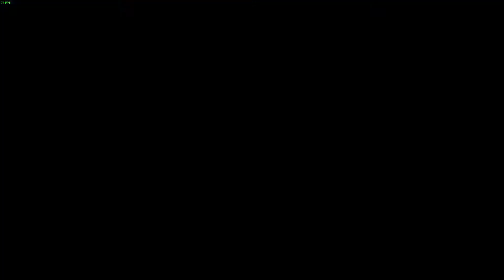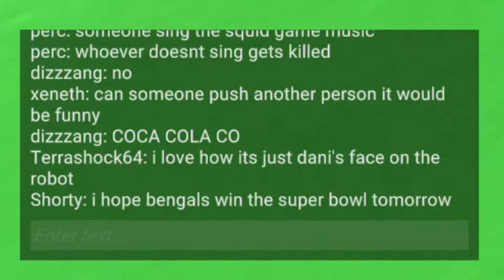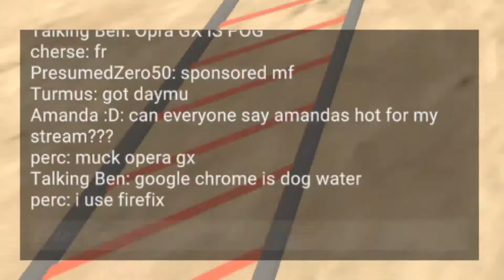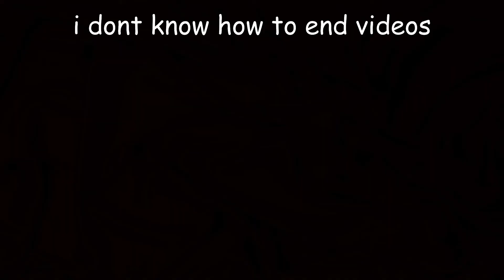CRAB GAME OOF (Crab Game Highlights)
SQUID GAMES ‼